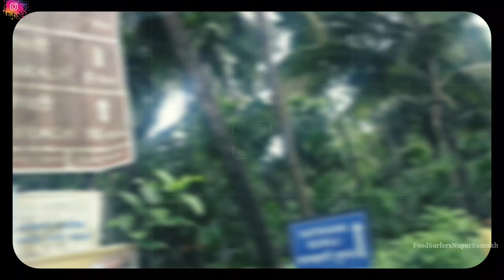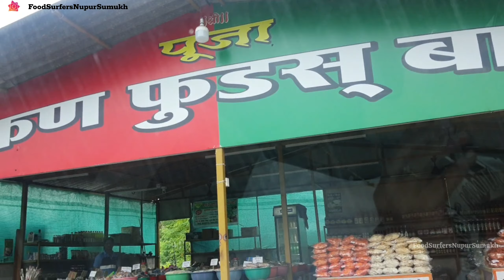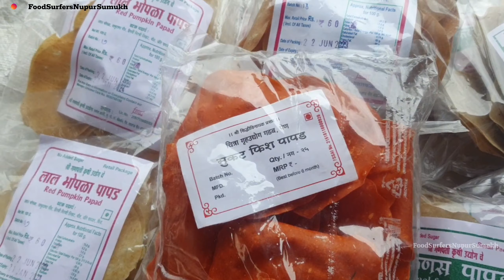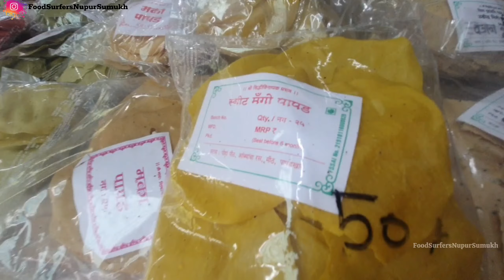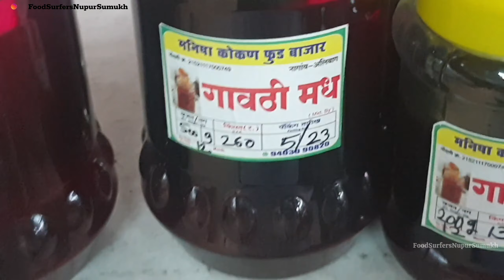Pune to Revdanda Roadtrip | Nagaon 🏖️ रेवदंडा, अलिबाग| नागाव समुद्र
In this video we share with you our recent one day trip to Revdanda. You can see glimses of fort, beaches, shopping, food and all the fun we had in this video.

🔴 Other Vlogs 👇
आमच्या चॅनल वरचे काही व्हिडिओ 👇

⭐Where is our car?

¤ We are on Instagram as @food_surfers__nupur_sumukh. Install the app to follow my photos and videos.